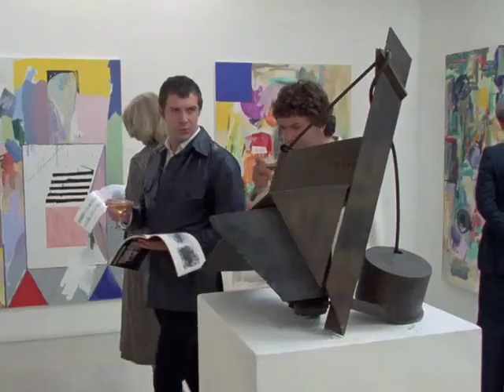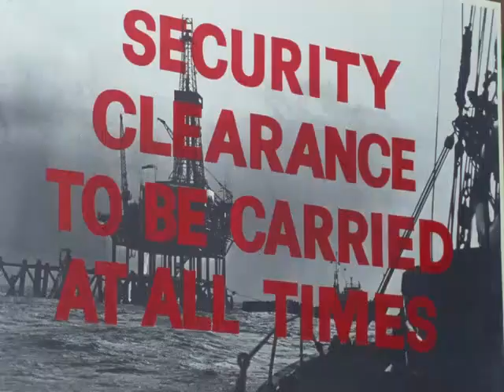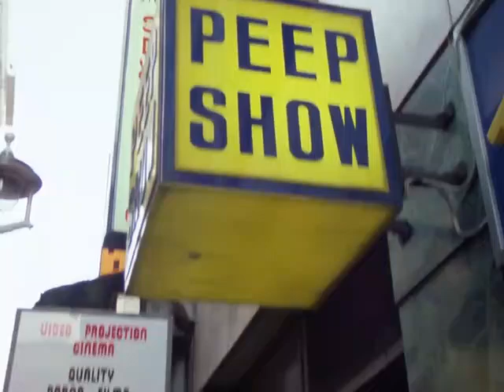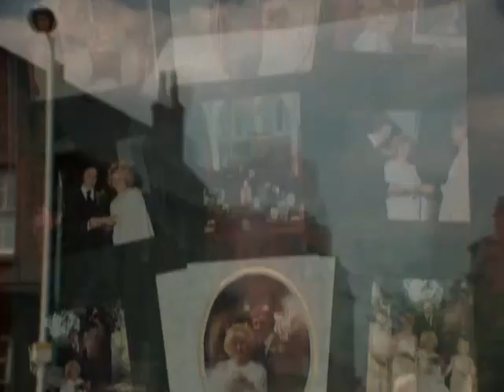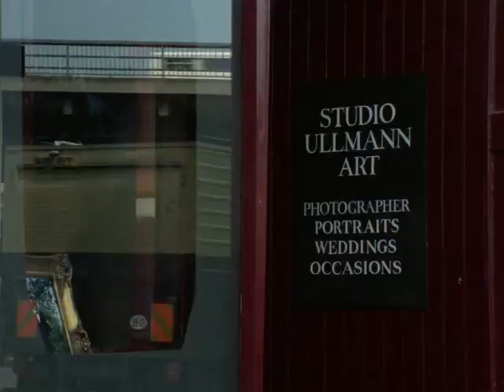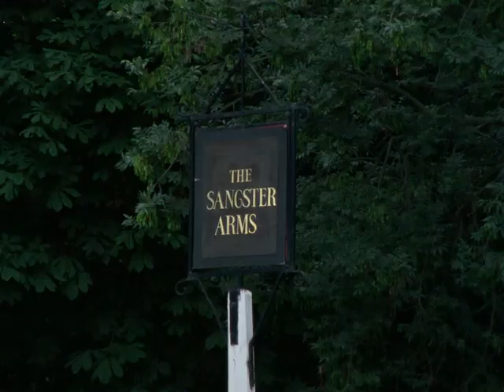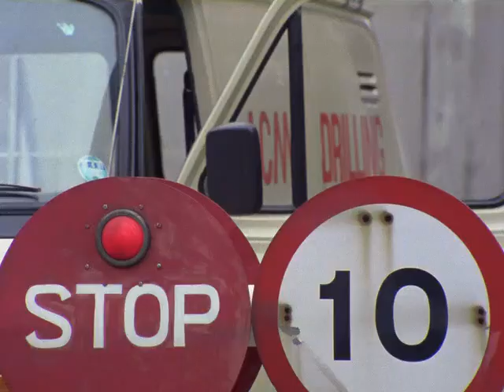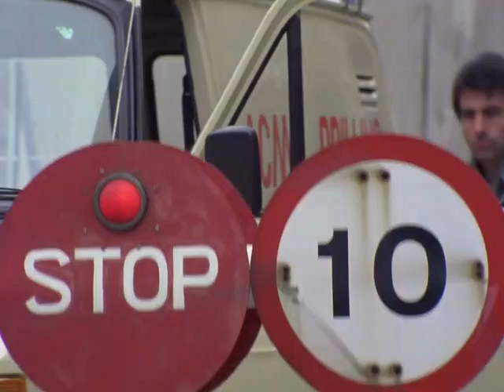Die Profis Staffel 4 Folge 15 Der Exporteur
Cowley ist einem ehemaligen Colonel auf der Spur, der sich darauf spezialisiert hat, Kunstgegenstände und Geheimunterlagen auf Bestellung zu stehlen. Noch ist Cowley allerdings unklar, wie die Ware außer Landes gebracht wird. Um das zu ermitteln, heckt er einen raffinierten Plan aus.